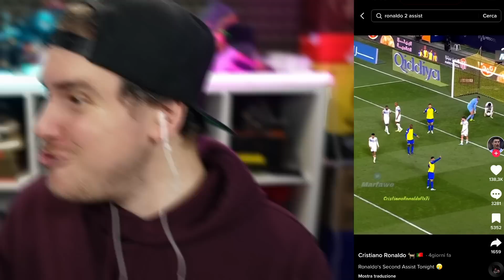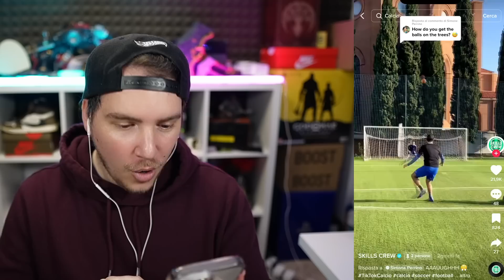REAZIONE ai TIK TOK sul CALCIO #22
TN26P5